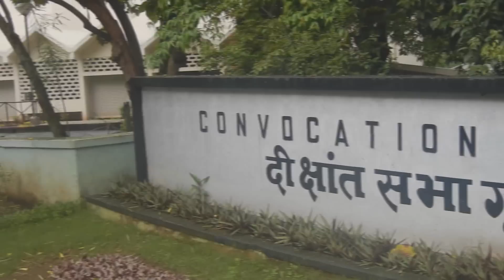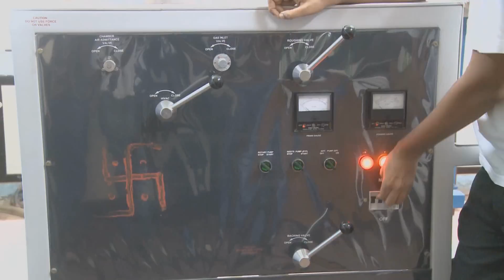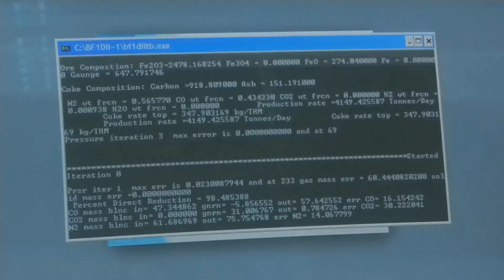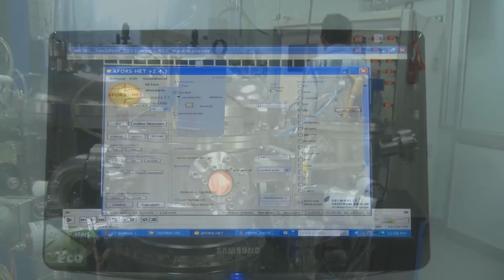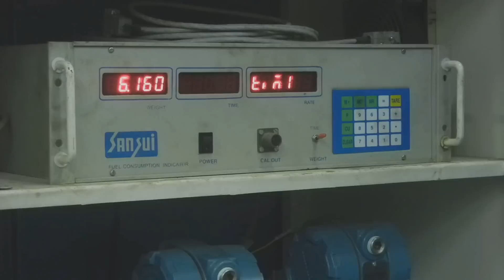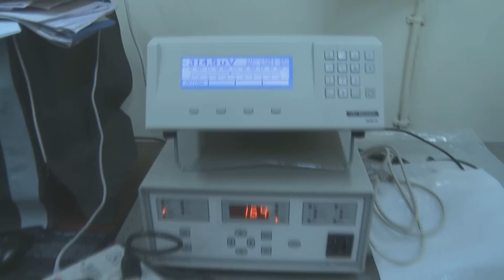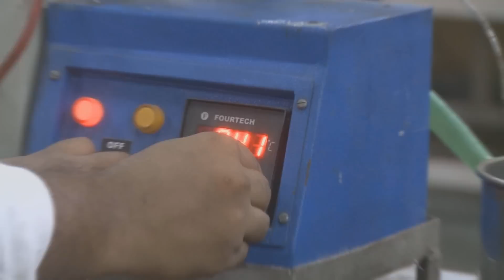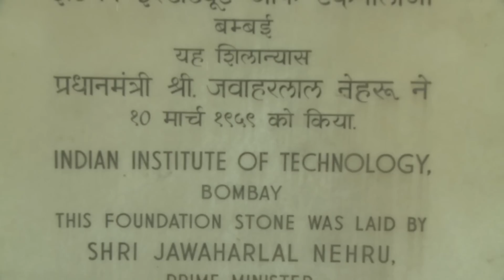R&D at IIT Bombay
This video gives a glimpse into the ongoing research and development at IIT-Bombay.
It was made for IRCC to be shown at the Freshers' Orientation, by Silverscreen (The Film Club of IIT Bombay)